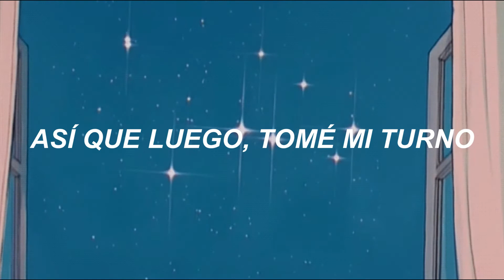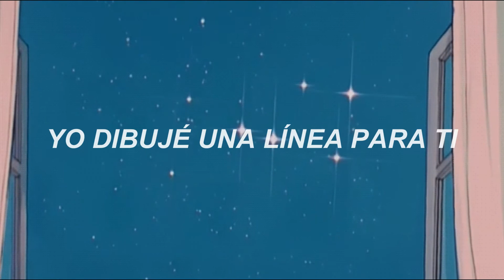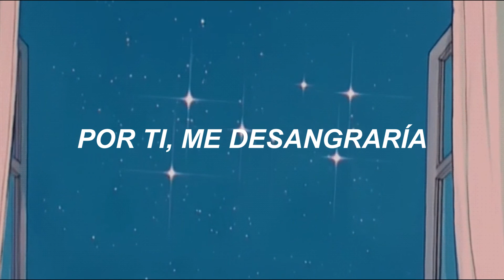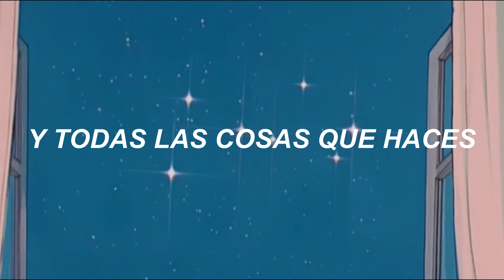Yellow - Coldplay // Español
Espero que les guste este vídeo, es una recomendación en un vídeo ya sabido (Pumped Up Kicks)

                           lyric

Oh, what a thing to've done

                                =Sigueme=